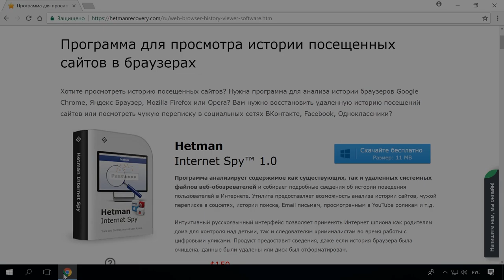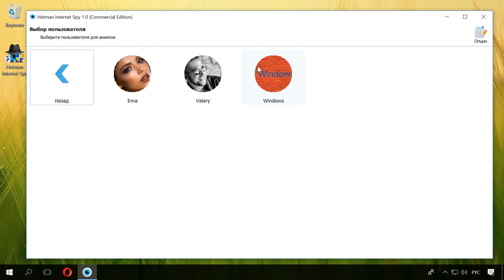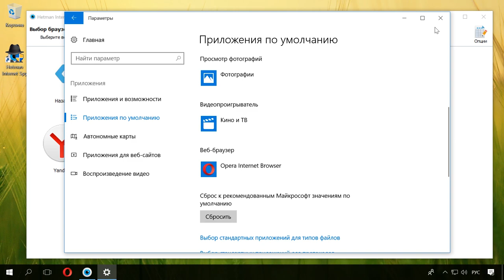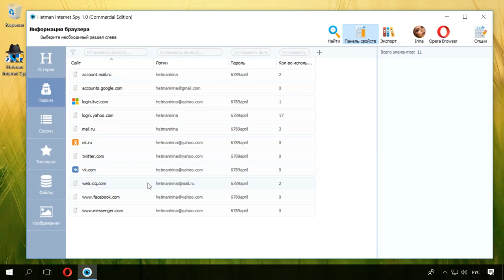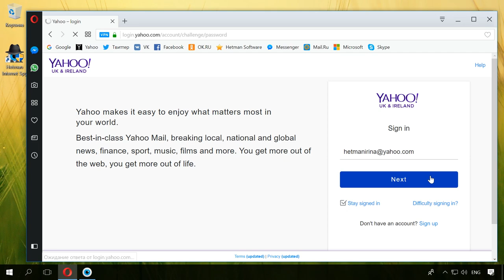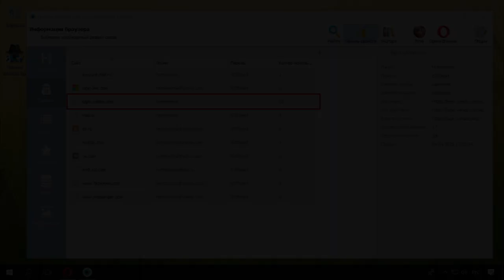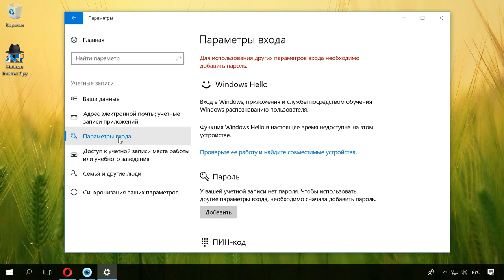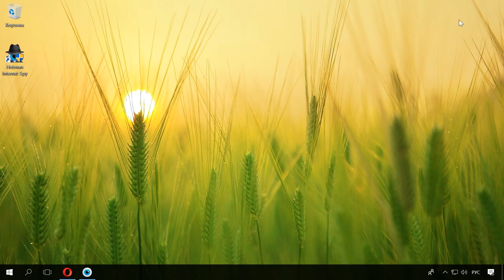🕵️ Как восстановить доступ к 📧🔓 Yandex, Yahoo, AOL, ICloud, Outlook почте без логина и пароля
👍 Смотрите как восстановить доступ к почтовому ящику любого Email сервиса или получить хоть какую-то информацию из него, если доступ утерян окончательно.

Хочу сразу же оговорить, что мы никого не призываем ни к каким противоправным действиям. Речь пойдёт НЕ о каком-то хакерском взломе, а о том, что может сделать обычный пользователь на домашнем или рабочем ПК, в случае утери доступа к почтовому аккаунту и необходимости его восстановить.

Содержание:
00:00 - Вступление;
1:40 - Как восстановить доступ к почте без пароля и логина ?
4:49 - Что делать, если не отображается пароль от основного почтового ящика ?
7:14 - Что делать, если не отображены пароли от нужных почтовых ящиков ?
8:12 - К каким данным можно получить доступ без пароля ?

Если вы не хотите, чтобы вашу электронку взломали, будьте бдительны. Используйте сложные пароли, многофакторную аутентификацию, разные пароли для разных аккаунтов и т.д.

На этом всё. Задавайте интересующие вопросы в комментариях. Всем пока.

Смотрите другие ролики на тему: ДоступПочта, ДоступYandex, ДоступYahoo, Программы.